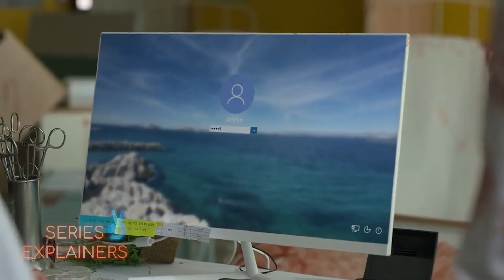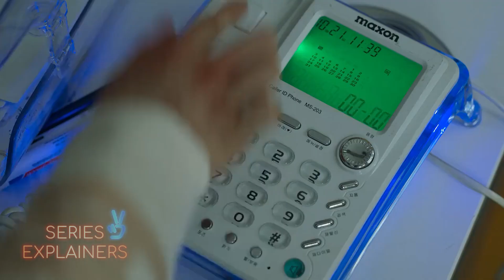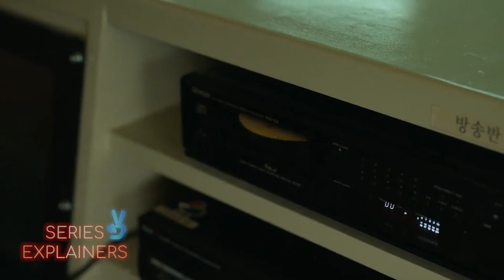All of Us are Dead 2022 Episode 5 & 6 | Explained in Hindi | Korean Horror | Series Explainers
Hello friends,

Trapped students must escape their high school which has become ground zero for a zombie virus outbreak.

Credit : Film Monster by JTBC Studios; Kim Jong-hak Production;

Borahae 🙂❤️